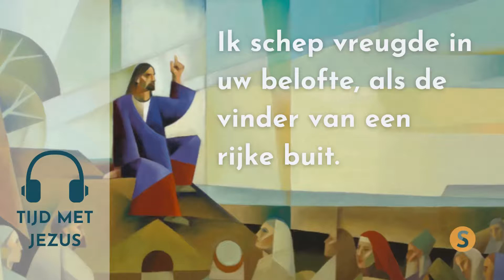Tijd met Jezus - Bijbelmoment 4 september 2022 - Psalm 119:162